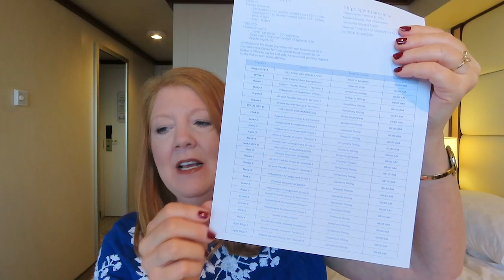CRUISE NEWS! NO MORE COVID TESTING TO ENTER USA COMING HOME ON PRINCESS CRUISES BOOSTERS IN EUROPE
We are onboard the Regal Princess and today was our final sea day while on our two week Mediterranean Cruise. We disembark tomorrow in Barcelona, Spain.